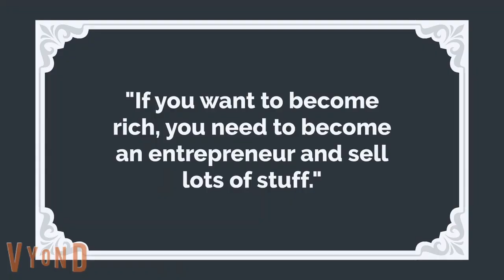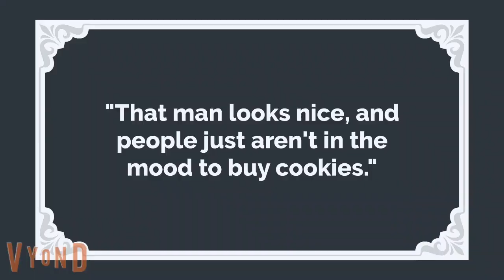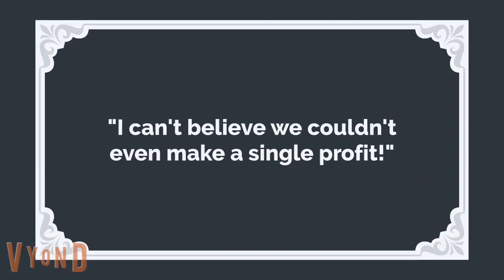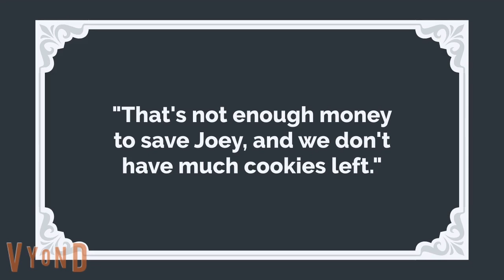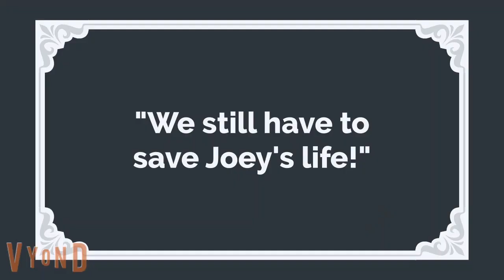The Bake Sale!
Evan starts a bake sale because he wants to live a luxurious lifestyle.
Congrats to @asadrandolph7265 for getting the last question right!

Question: How many times did Evan and his friends encounter the con artist?
Correct answer gets entered for a chance to get a shoutout in the next video!